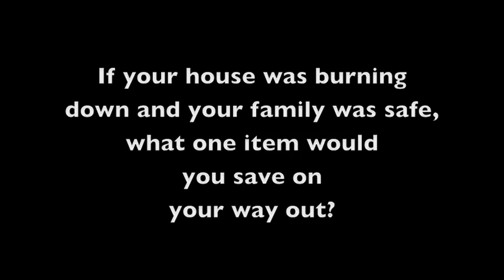Meet the crews - Ty Otto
Cambridge 4 Ty Otto takes on the our quickfire question challenge leading up to The BNY Mellon Boat Race on Sunday March 31.